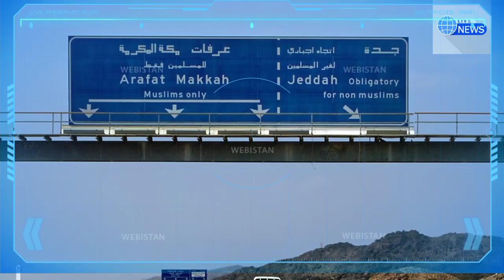Vols été 2023 : France – Algérie à partir de 35 euros chez Volotea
Vols été 2023 : Oran - Bordeaux à partir de 35 euros chez Volotea
Abdelouahab Yagoubi
Tawfiq khedim
Tawfik khedim
Algérie ferries
Traversée Algérie ferries
Corsica linea
Abdelouahab yagoubi
algérie
algerie today
abdelmadjid tebboune
France Actualité
Abedlouahab Yagoubi
Samir chaabna
Frontières
Vols,Billets d'Air Algérie
Air Algérie
Air France
Transavia
ASL Airlines
Vols Volotea
Volotea
Pass sanitaire
Pass vaccinal
Abdelouahab yagoubi
Rapatriement des Algériens bloquer à l'étranger
Algérie ferries
Corsica linea
Corsica ferries
Algérie France
France
Alitalia
Test antigénique
Pass mensuel
Corsica ferries